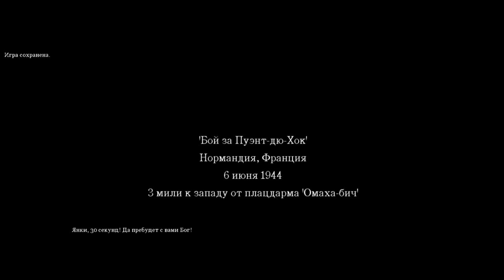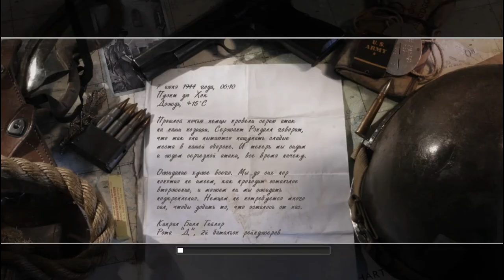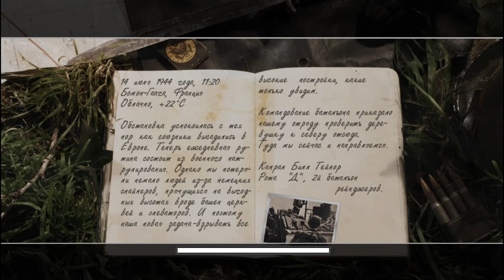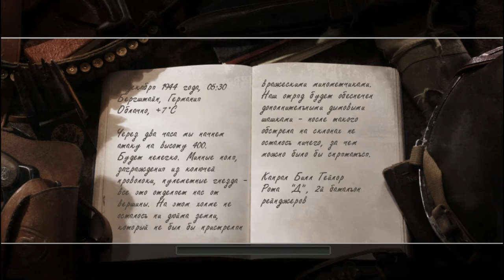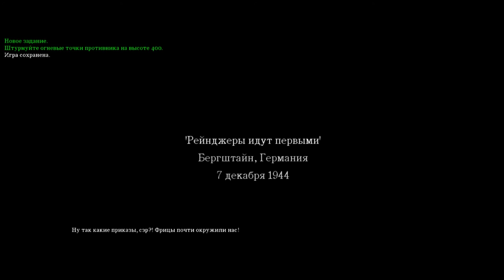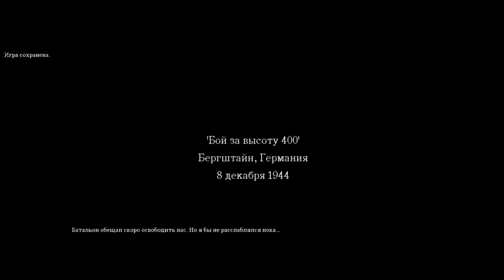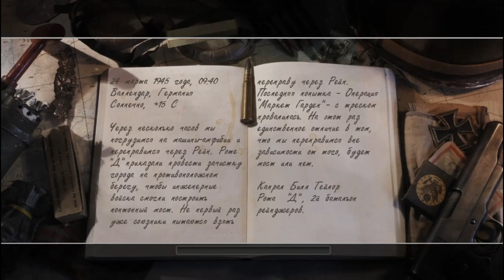Прохождение Call of Duty 2. От Нормандии до Рейна. День Д.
Завершение прохождения игры Call of Duty 2.
С вами мы прошли 3 сюжетных ветки за 3 армии антигитлеровской коалиции. И в третьей части взглянем на самую противоречивую часть западного фронта. Нормандию. Мы захватим и будем оборонять pointe du hoc, возьмем Кан, переправимся через Рейн и все это при поддержке танков и авиации. Для того, чтобы разбить силы нацистов.
Completion of the passage of the game Call of Duty 2.
With you, we went through 3 storylines for 3 armies of the anti-Hitler coalition. And in part three, let's take a look at the most controversial part of the western front. Normandy. We will capture and defend pointe du hoc, take Caen, cross the Rhine, and all this with the support of tanks and aircraft. To defeat the forces of the Nazis.